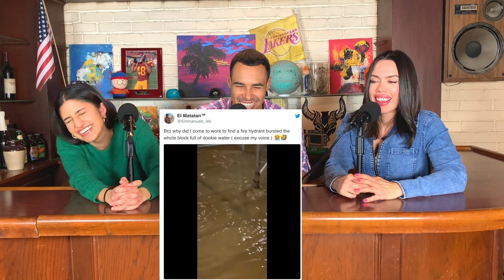No Pants Subway Ride | Water Main Break NYC | Taco Bell Burglar | Flex Challenge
Matthew, Jules, and Sabrina talk about the No Pants Subway Ride, the Taco Bell Burglar, and more! Follow us at: